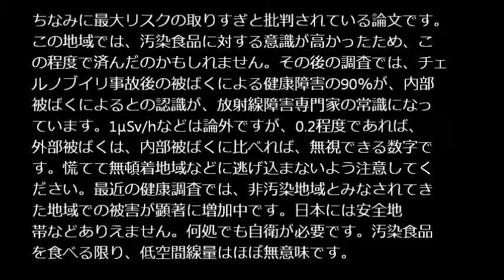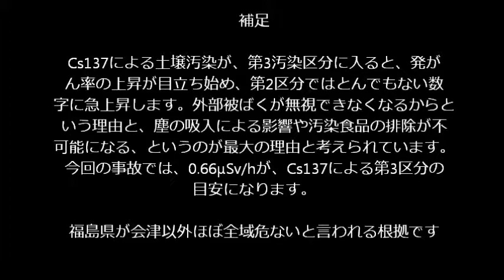スウェーデン、トンデル博士の論文より。世界最大の被ばく追跡研究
セシウム137による土壌汚染レベルと、その地域の発癌数増加との関連を示唆する論文です。食品を測定できるのですから、早く土壌を調べましょう